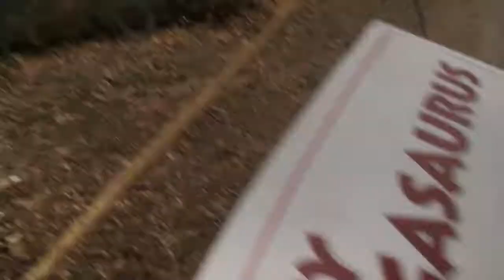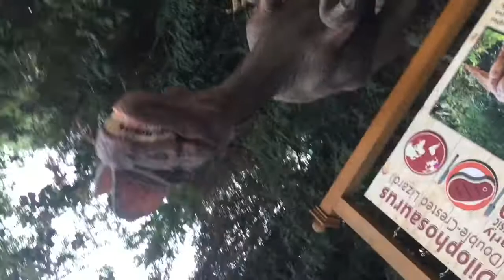My field trip